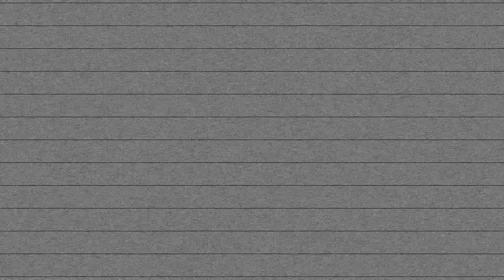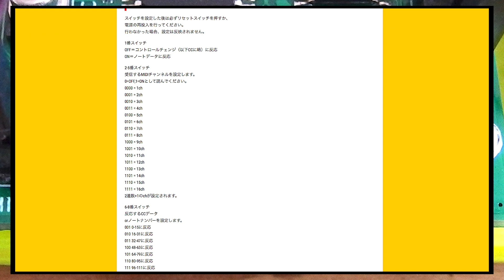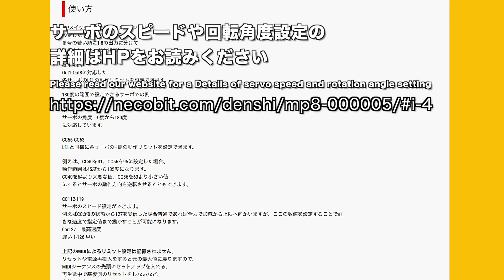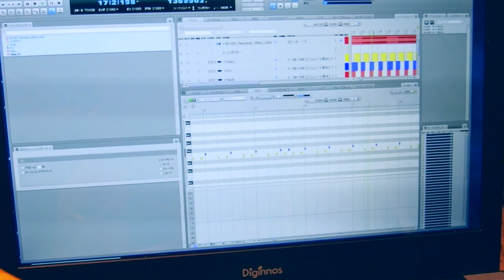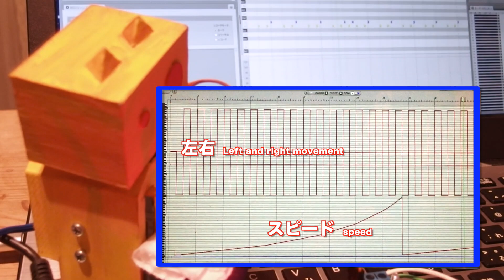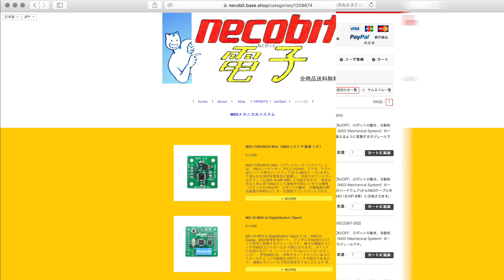MIDIメカニカルシステム各モジュール解説 MIDI Mechanical System Explanation of each module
MIDI で機械や照明、もちろん音楽もまとめて同時に MIDI制御 できる、MIDIメカニカルシステム を、１つずつわかりやすく説明します。
・Tindie（日本国外へ発送）
Click here if you want to purchase MIDI Mechanical System control boards and ship it outside of Japan.

電子工作 から、店舗・施設の業務用大型装置、ステージ演出まで幅広く対応できる制御基板です。

ソレノイドのMIDI制御についてはこちらもどうぞ！

MIDIメカニカルシステムについて詳しくはこちらもお読みください

necobit電子（ねこびっとでんし）Electronic Control Products
電子制御基板・電子工作組み立てキットの製作販売をしています！

この動画で使用した効果音・BGMも自作です♪
一部を除き、Gumroadでダウンロード販売・YouTube別チャンネルで試聴サンプル動画を公開しています。

Necobido ねこびっドーサウンド制作もやってます♪
SOUND EFFECTS AND MUSIC PRODUCTION

ロイヤリティーフリー/商用利用可 ダウンロード販売・無料版あり♪